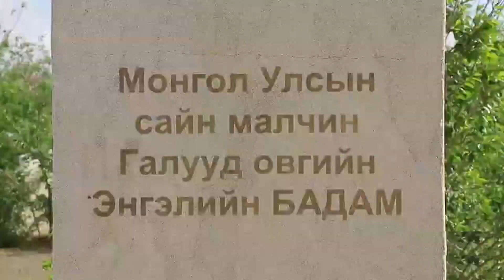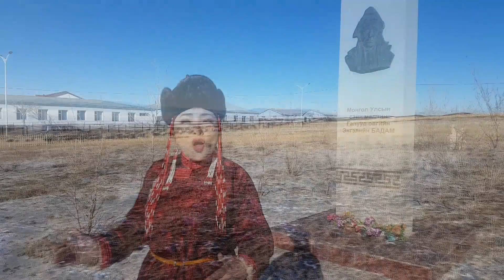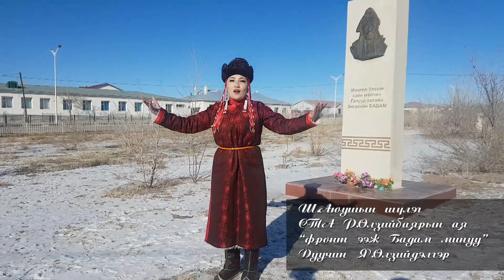Фронт ээж Бадам минуу